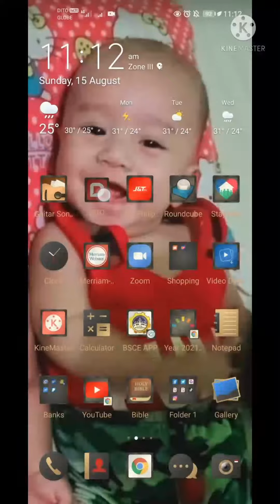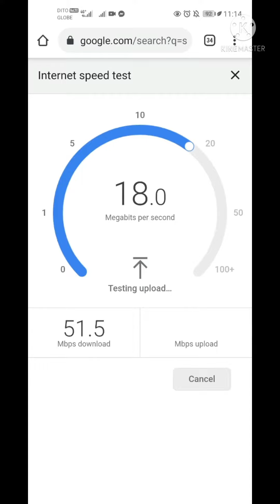DITO NA TAYO SA DITO! DAHIL SA DITO MALAKAS ANG SIGNAL DITO!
Beginning of a new era of telecommunication in the Philippines.